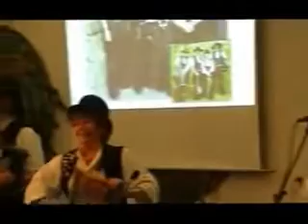"Åh, disse minder"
Klaus fortæller og synger sammen med "Glarmesterens svende". En live optagelse fra Gladsaxe Viseforening den 8. november 2012.
Tekst: Alfred Kjærulf
Melodi: Af ukendt herkomst

1.

Kan du huske på valsen,
uden kravetøj om halsen,
med stok og med randselen på,
aldrig mangled' humøret,
var vejen end pløret,
og støvlerne mangled' en tå.
Vi for rundt i rig'rne,
vi sang og krammed' pi'r'ne.
tit tog vi vel også en tår.
Vi har været mange steder,
vi har haft mange glæder,
vi har følt hele verden som vor.

Åh, disse minder, fra du var en farende svend.
Åh, disse minder, den tid kommer aldrig igen.
Åh, disse minder, det er dem, der gi'r livet kulør,
i hulen vi svendene finder
med det gode det gamle humør.

2.

Ud af sengen vi hopped'
om morgenen og stopped'
vor pibe og vandred' påny,
sjælden var vi vel mætte,
men stundom skam trætte,
når om aftenen vi kom til en by.
Var der arbejd', så blev vi,
hvis ikke, så gled vi,
men tog dog forplejningen først,
og var glade for geskænken,
når vi 'sad på bænken
ku' mættes, fik slukket vor tørst.

3.

Hurtig glemte vi sorgen,
tænkte ej på i morgen. -
Vi leved' fra dag og til dag.
Derpå kan man kende
de farende svende,
de mødes til lystig et lag.
Ej vi samled' dukater,
men traf kammerater,
og det var tit bedre end mønt.
Vi har været flot i tøjet,
vi har været' godt i møjet,
vi har kendt både laser og pynt.

4.

Kan du huske om julen,
når vi sad i hulen
ved gås og et veldækket bord.
Man ku' se tårer rinde,
selv på hærdede svende,
når tankerne mod hjemmene fo'r;
Nu er vi herhjemme,
dog aldrig vi glemme,
hvad ude i verden vi så.
Vi ældre er blevne,
vore minder er levende,
det er minder, der aldrig forgå.